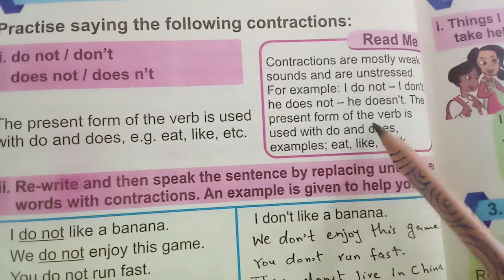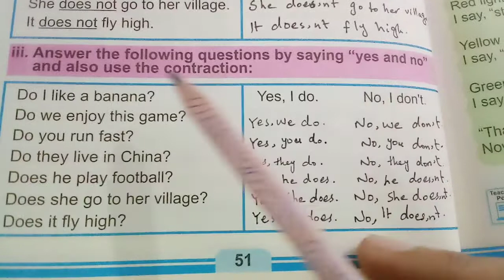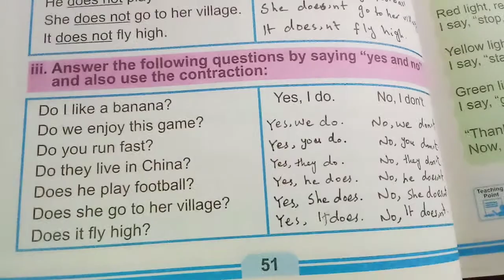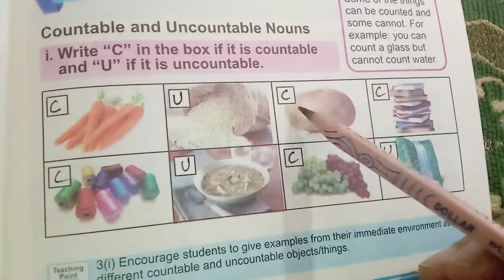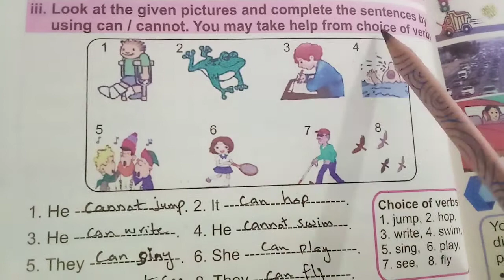English grade three (2021-22) Unit 5 Road Safety / Solved Exercise book page 51,52,53,54,55,56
1. Solved Exercise Unit 5 Road Safety
2. Book page 51,52,53,54,56